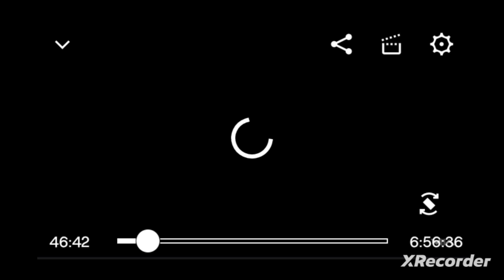awesome gamers, let's go!